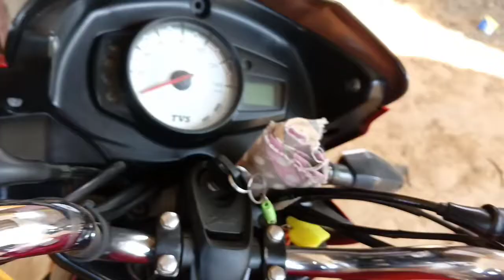Tvs Star City Plus Tappit Setting||Tappit Adjustment||Valve Clearance